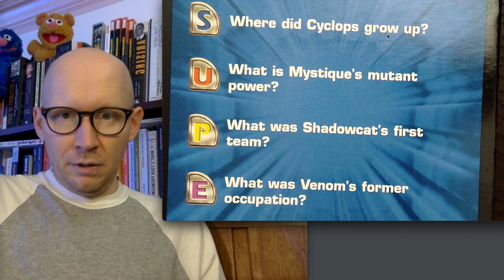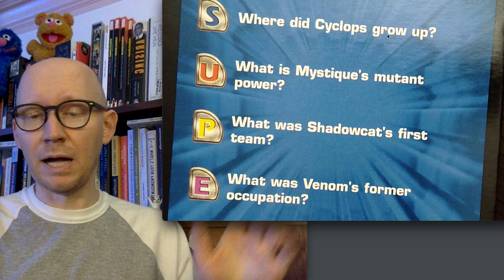Why I hate Venom!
Not a fan of Venom.